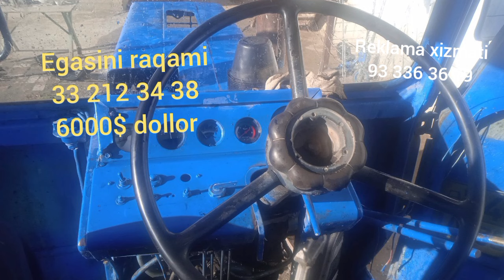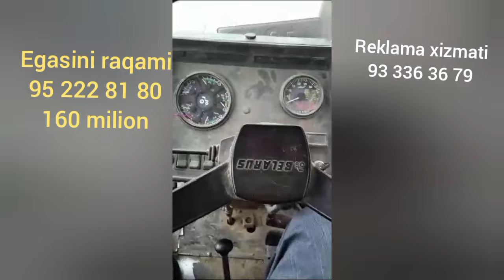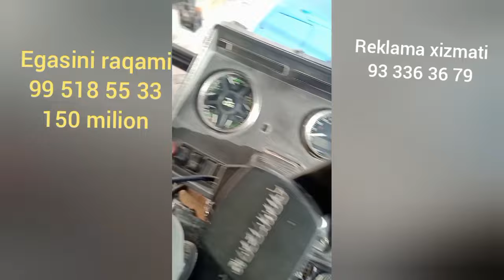2024 16 yanvar mtz ttz pirsip narxlari bilan tanishing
2024 16 yanvar mtz ttz pirsip narxlari bilan tanishing